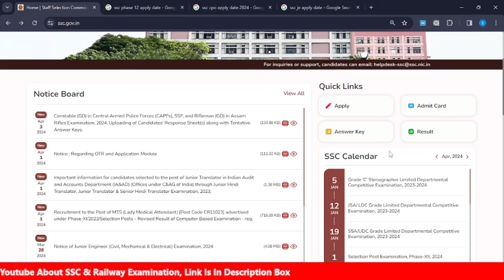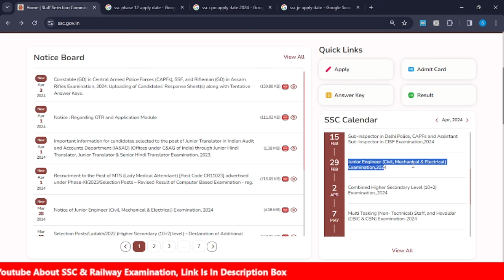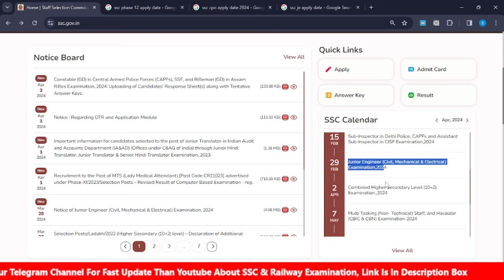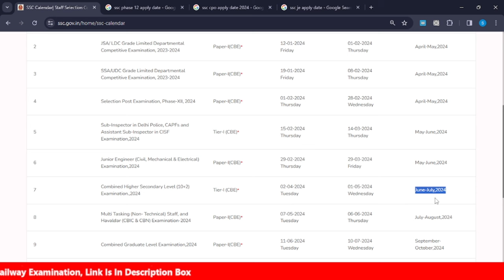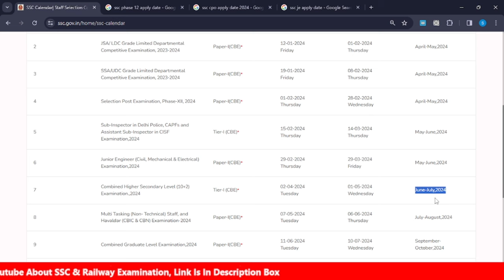SSC CHSL 2024 APPLY DATE||SSC CHSL 2024 NOTIFICATION KAB AAYEGA||SSC CHSL 2024 EXAM FORM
SSC CHSL 2024 APPLY DATE,
SSC CHSL 2024 NOTIFICATION KAB AAYEGA,
SSC CHSL 2024 EXAM FORM,
ssc chsl age limit 2024,
ssc chsl 2024 strategy,
ssc chsl,
ssc chsl 2024 preparation strategy,
ssc chsl 2024 notification date,